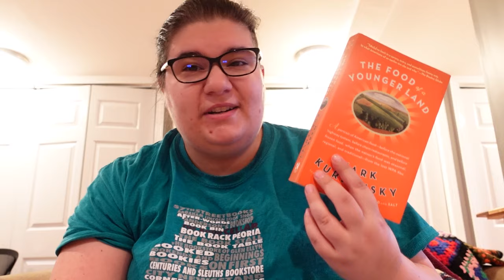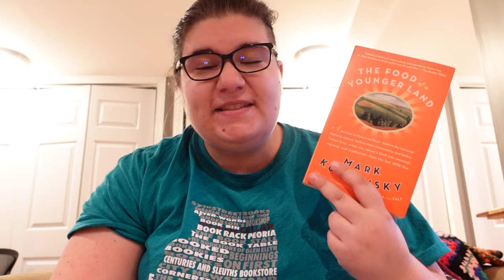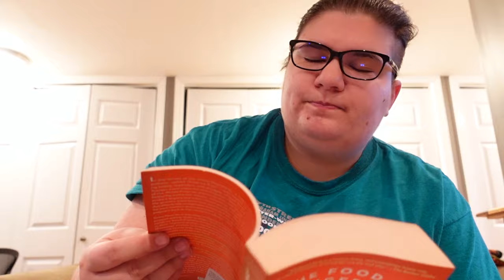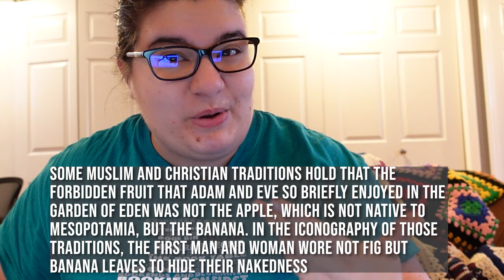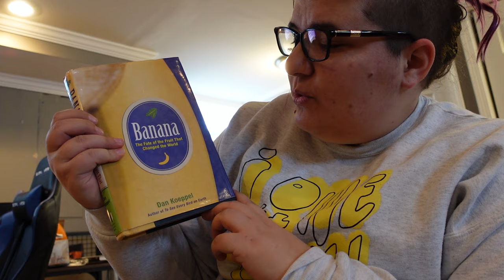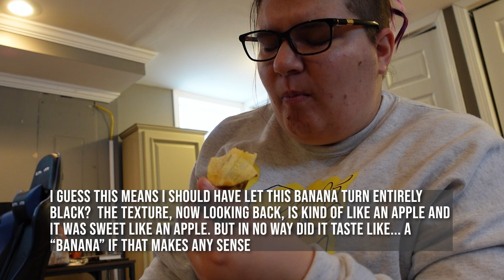VLOG| Unwrap My TBR | Ep 2 | Banana by Dan Koeppel; Our Banana is Going Extinct! 🍌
I'm trying to finish books on my physical TBR! This is the year I make a real dent and unwrap my tbr! In this video I vlog about BANANA by Dan Koeppel.

We are crowdfunding on the IFundWomen platform from January 7th - March 15th. I am trying to raise money to launch a Read It & Eat Bookclub; this food writing bookclub will not only discuss books but allow guest speakers from the food community (Chefs, farmers, and so on)  come and talk about their experiences!

There are THREE exclusive Read It and Eat boxes you can only get as a reward by donation! Please use the link below and I love you all for your support!

📚 My Etsy Shop

📚 Business Wishlist